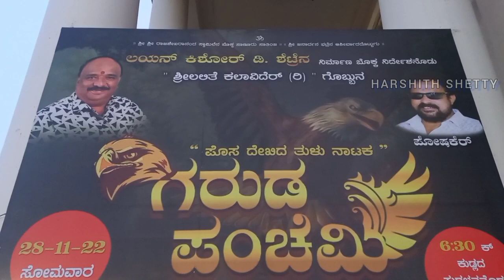Garuda Panchami Tulu Drama ❤‍🔥